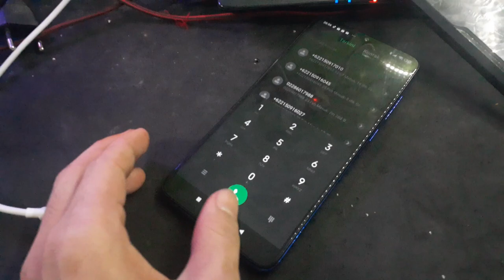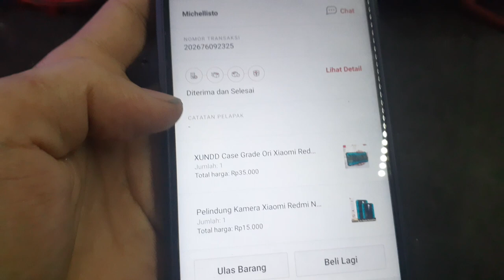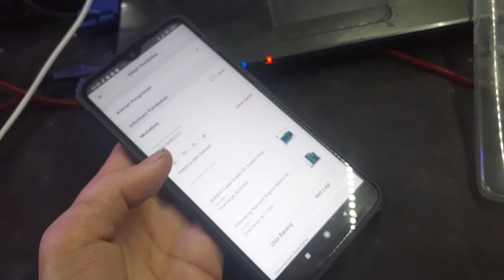Case redmi note 8 pro Casing terbaik dan termurah